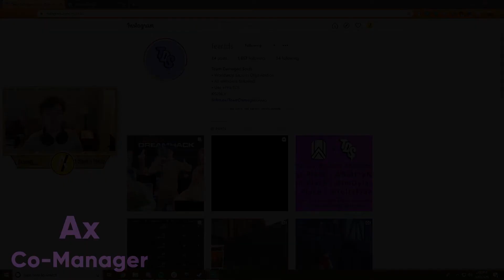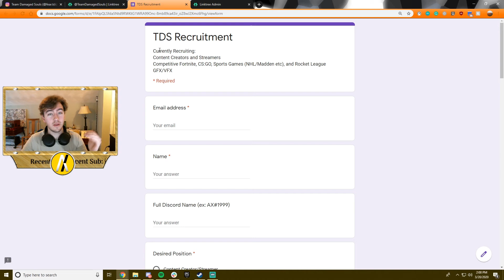Team Damaged Souls Recruitment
TDS is a registered Esports Organization in the state of California. We are looking for new recruits to grow our team and push us forward!

We are looking for CC, Fortnite comp, GFX, VFX, Overwatch, CS:GO, Rocket League and other games!